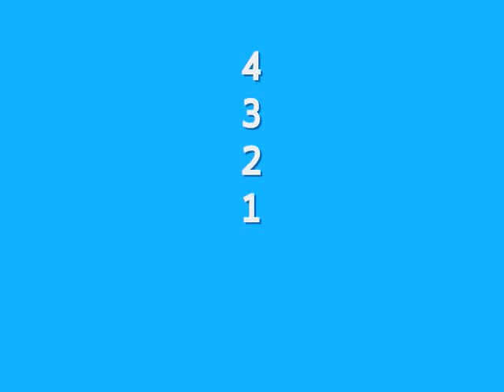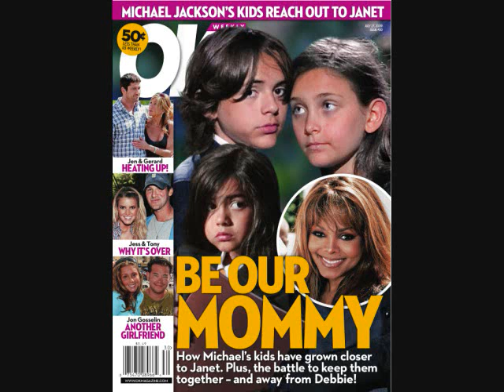all for you- janet jackson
song: all for you by: Janet Jackson
x3 enjoy